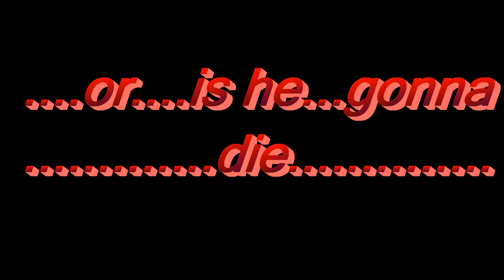The Madness Begins! (Teaser 1)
I am making this upcoming short like video that is basically serious in tone and plus will not be using toys at all, another thing is that I haven't filmed yet, so I made this teaser of what it will most likely be about! Anyway, I hope you enjoy this teaser!

BTW Credit to NCM Epic Music Ender Guney for one of the musics I used in this video!